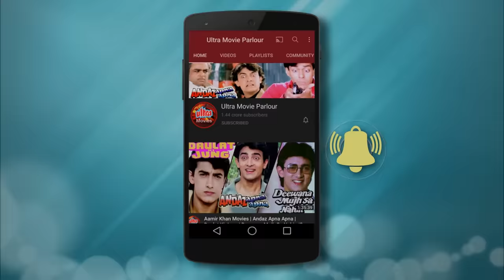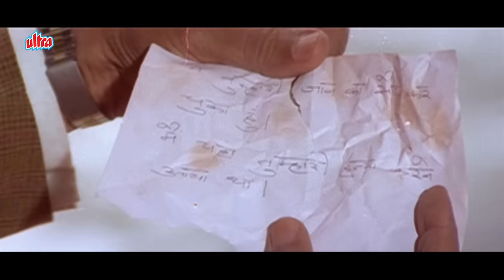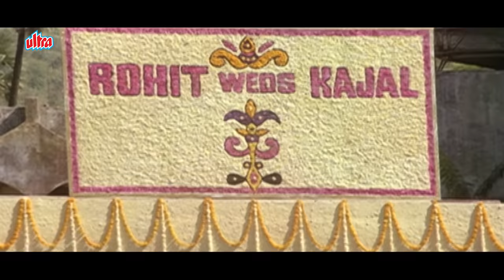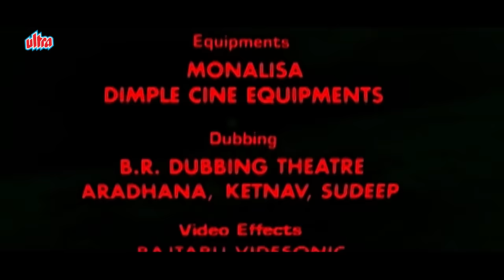जिस लड़की से प्यार हो अजय देवगन उस की जान क्यों लेने गए ? Ajay Devgan Hindi Movie | Jaan Full Movie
Watch Superhit Hindi Movie Jaan (1996).
Starring : Ajay Devgan, Twinkle Khanna, Vivek Mushran, Amrish Puri, Rakhi Gulzar, Saeed Jaffery, Aruna Irani, Suresh Oberoi, Shakti Kapoor, Johnny Lever, Bindu.

00:00 Movie Starts
22:44 Ajay Devgan rescues Twinkle Khanna
34:08 Ajay Devgan Plan to Kill Twinkle Khanna
55:43 Twinkle Khanna in Love with Ajay Devgan
01:42:44 Ajay Devgan Tells Truth To Twinkle Khanna
01:53:44 Ajay Devgan Action
02:31:15 Final Action